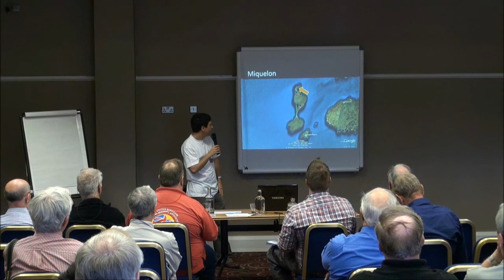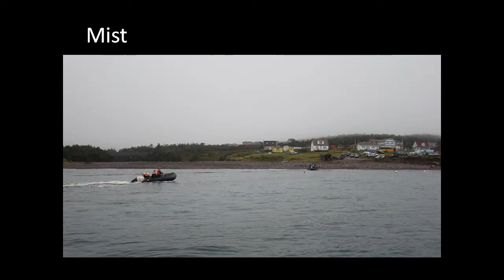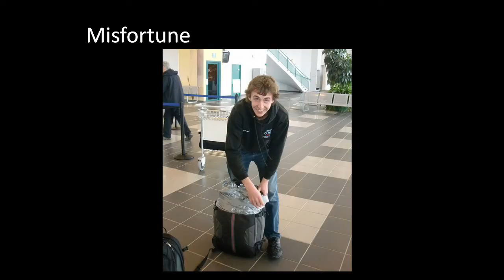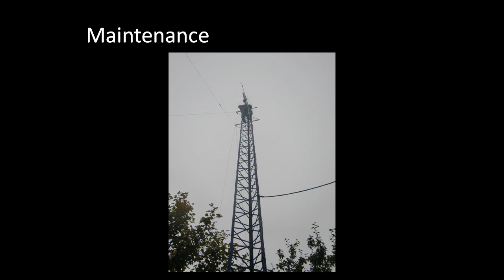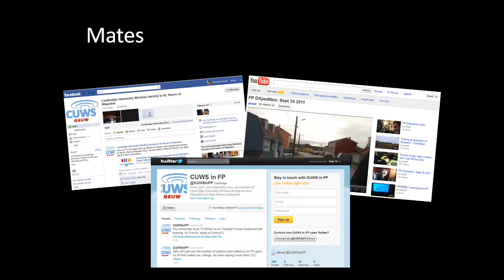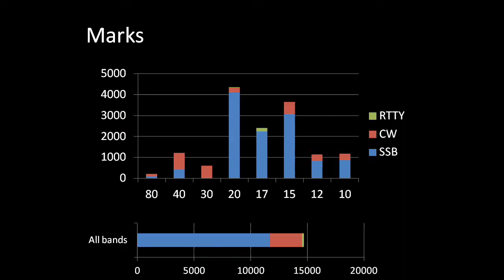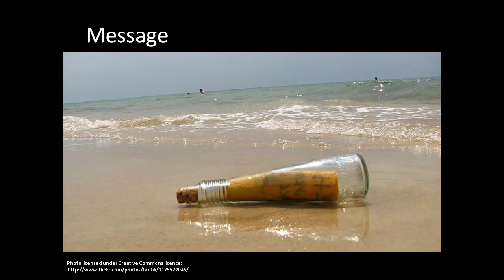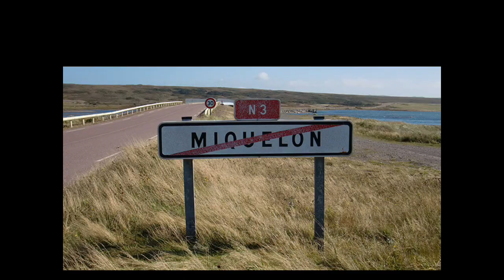CUWS DXpedition to St Pierre et Miquelon - Talk at RSGB Convention 2011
My presentation on the Cambridge University Wireless Society DXpedition to St Pierre et Miquelon, which was given at the RSGB Convention in Bedford, England, on 9th October 2011.